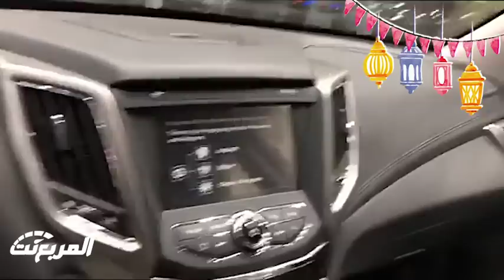عروض شانجان 2019 المجدوعي الرمضانية للكاش والاقساط